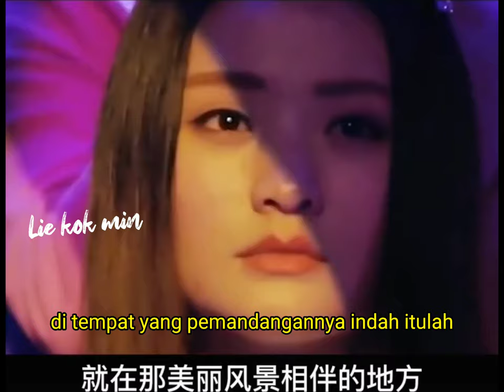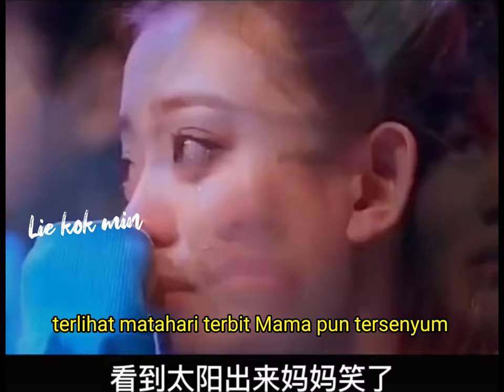天亮了 || Tian Liang Le